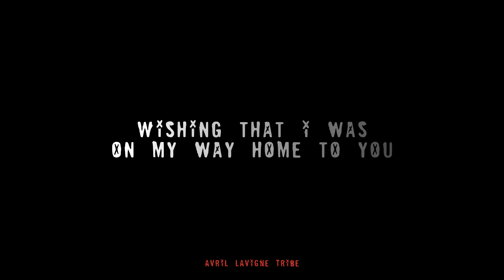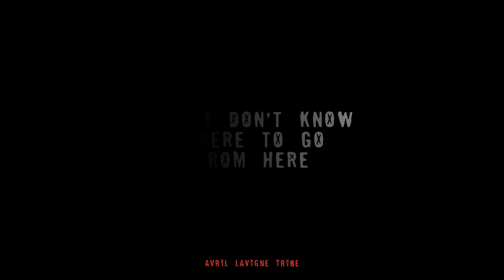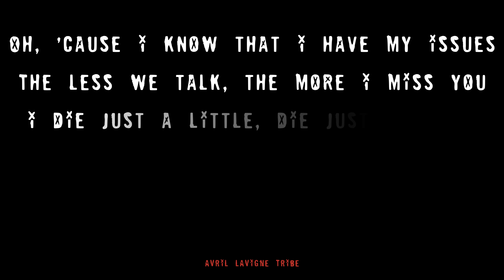Avril Lavigne - I'm A Mess (With YUNGBLUD) Lyrics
Avril Lavigne - I'm A Mess (With YUNGBLUD) Lyrics - Lyric Video
For all the news: